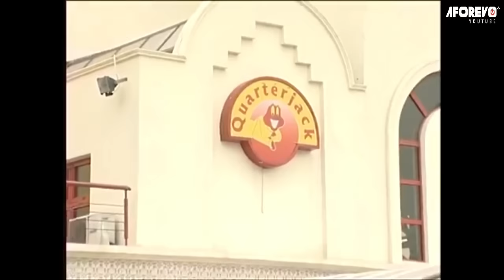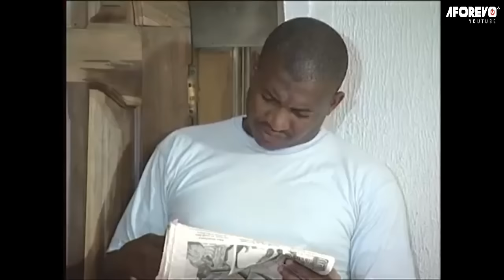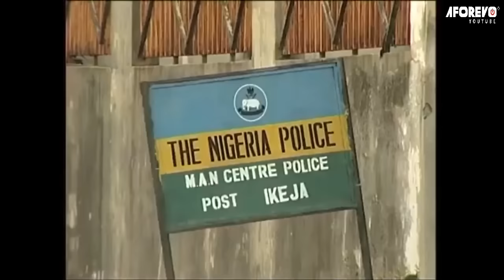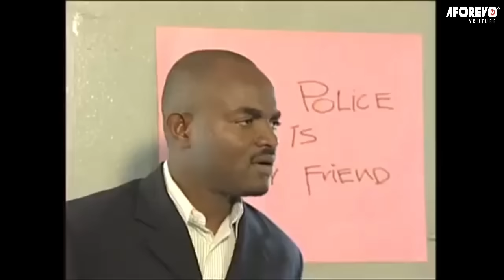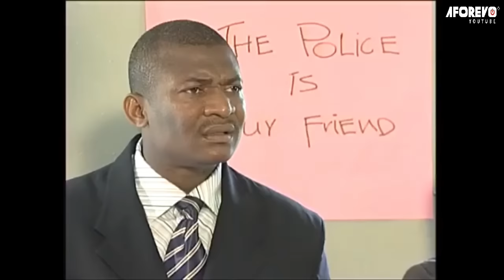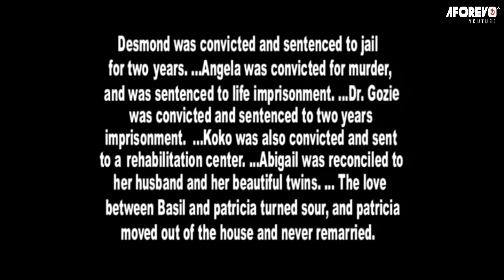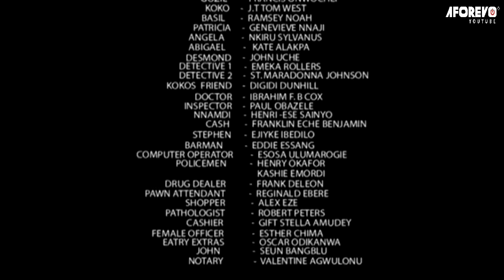When You Start Your Life Without God A TRUE LIFE STORY - A Nigerian Movie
Pa is a very rich man and he has four children who are so useless and obviously cant do anything for themselves. Pa seeing his children's behavior decided to will all of his properties to the house help unknowingly to him that the house help is evil.